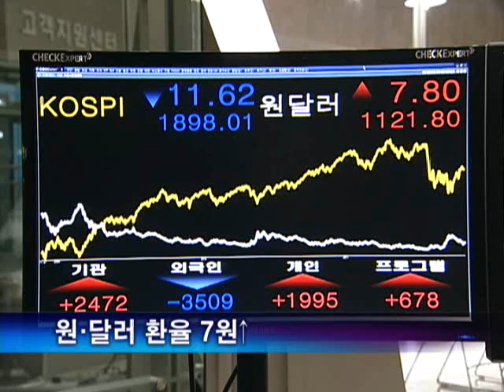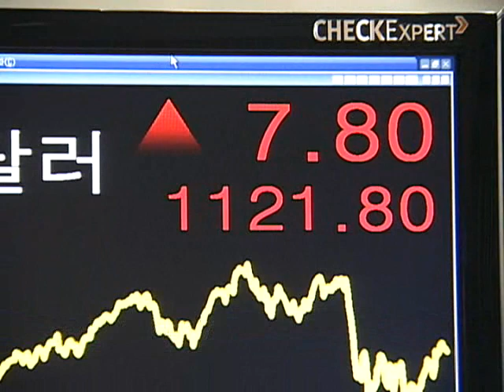그리스 악재에도 코스피 선방..코스피 11P↓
그리스발 악재로 뉴욕과 유럽의 주가가 폭락했지만 코스피는 1,890선을 지키며 비교적 선방했습니다.

[ 정민기 기자가 보도합니다.]

그리스가 구제금융안을 국민투표에 부치기로 했다는 소식에 뉴욕과 유럽 주가가 폭락했습니다.

이 때문에 우리 증시도 장초반 코스피가 40포인트 넘게 하락하며 1,859까지 내려가는 등 다시 공포에 휩싸였습니다.

하지만 장초반 매도에 나섰던 개인이 기관과 함께 매수로 돌아서면서 낙폭을 줄여갔습니다.

코스피는 오늘 11.62포인트,0.61% 하락한 1898.01로 마감했습니다.

지난밤 뉴욕이 2.5%, 독일과 프랑스가 5% 이상 하락한 것과 비교하면 상대적으로 선방한 것입니다.

코스닥은 493.49로 강보합으로 마감했습니다.

원.달러 환율은 한때 급등하며 1,130원 선을 넘기도 했으나 시간이 지나면서 안정을 되찾아 7원80전 상승한 1,121원 80전에 장을 마쳤습니다.

아시아 주요 증시는 일본이 2%이상 하락했고 대만도 0.3% 하락했습니다.

중국과 홍콩은 1.5% 안팎 상승했습니다.